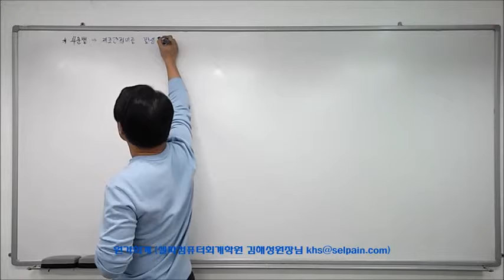[원가회계 (전산회계1급)] 7. (원가회계) 부문별 원가계산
안녕하세요~~^^
20년전통의 책임있는 교육기관 셀파컴퓨터회계학원입니다.
이제 에어클래스에서도 셀파컴퓨터회계학원을 만나실 수 있습니다.

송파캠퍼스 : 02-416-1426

※수업 참고교재 : POINT 전산회계1급(출판사:경영과회계)